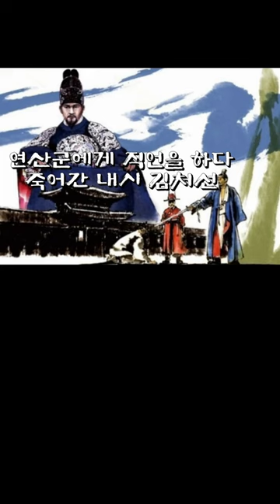연산군에게 직언하다 죽어간 내시 김처선 전체내용을보실려면 댓글에 주소창을 클릭해주세요